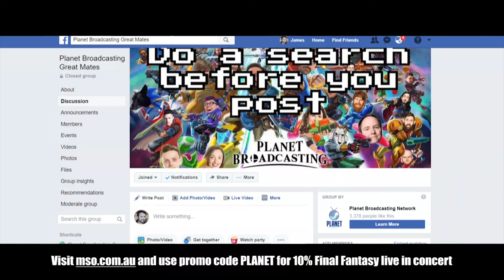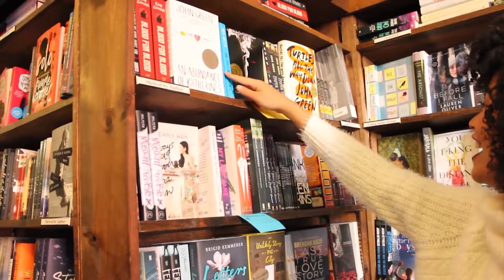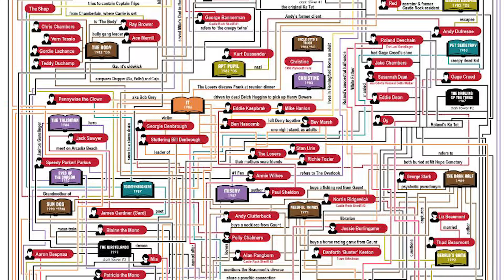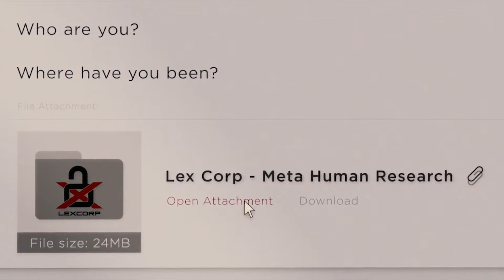Worst Cinematic Universes (That Also Failed)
Cinematic Universes are many and plentiful.  And most of them don't work. Here are some or maybe all of them.